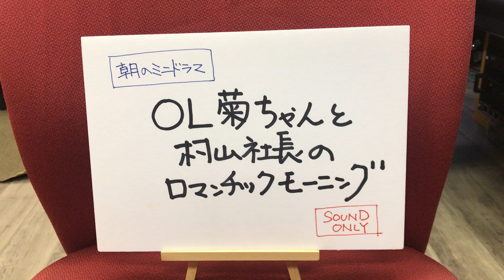あさかラ！おまけ動画（2021年1月28日）由美かおるさん？！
2021年1月28日（木）放送終了後のおまけ動画です。
「OL菊ちゃんと村山社長のロマンチックモーニング」第85話